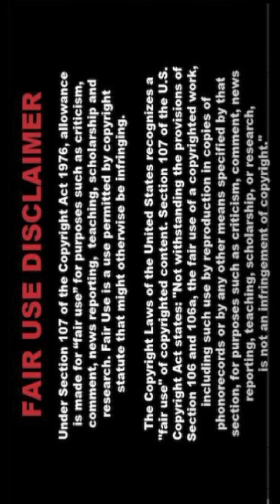🌷͙✧🎀 [4K] Real Indian AI Art Lookbook Stunning Stylish Pixcelvibe 🌻 SaGi 186🌼